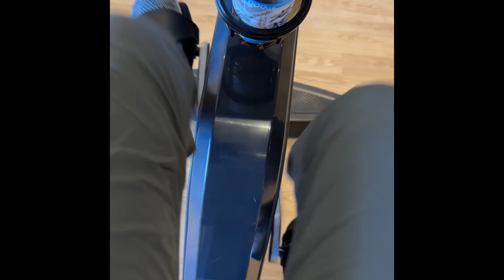Sari saring ganap ni MK: INDAY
FOR ENTERTAIMENT PURPOSES ONLY
@ inday Okray tv channel,
Aug-5-2023